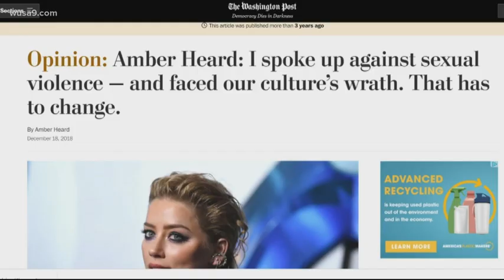Amber Heard's GIRLGAZE interview revisited & her lies corrected by evidence from the recent trial.